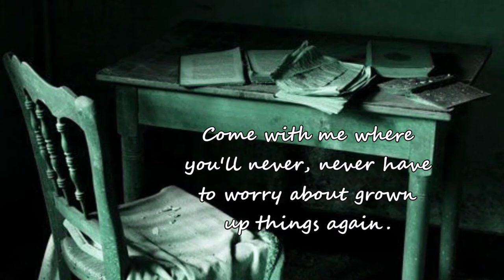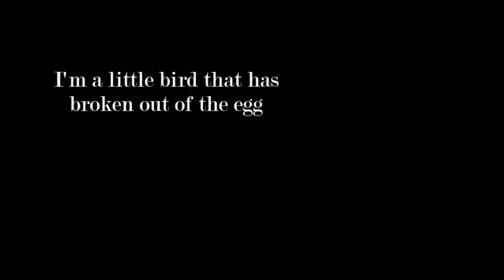Peter Pan | Monster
NOTE: THIS IS INSPIRED MORE BY THE BOOK AND MOVIES, AND LESS BY OUAT

Hello again!! It's been a while, but I've been trying to find a video editor that I actually like using, and it's been quite a hunt. But I finally found something I like, and I hope to be uploading more videos soon!! Love y'all!! :D

ART (NOT--ONLY ART WHOSE CREATORS OR ORIGINAL LINKS I COULD TRACK DOWN ARE LISTED):

0:15
ARTIST: Stephan Vanfleteren

0:20
ARTIST: Nguyen Dinh Quoc Van

0:29
ARTIST: Le Quang Thai

0:32
ARTIST: Zoltan Toth

0:38

0:42
ARTIST: Stephan Martiniere

0:49
Unsure of artist (possibly Mary Blair?)

1:26

1:29

1:33
ARTIST: Tsuneo Sanda

1:47
ARTIST: Mark Forsyth

1:53

1:57
ARTIST: Stefani Pappas

2:05
ARTIST: Nono Brethil

2:12

2:18
ARTIST: Marcus Moller Bitsch

2:23

2:28

2:31
ARTIST: Yan Kn

2:34

2:53

3:08

3:26

3:35
ARTIST: Sara Mautone

3:37
ARTIST: Alex Stoddard

3:40

3:42

3:46
ARTIST: WILLIAM KLENK

3:50

4:00

4:07